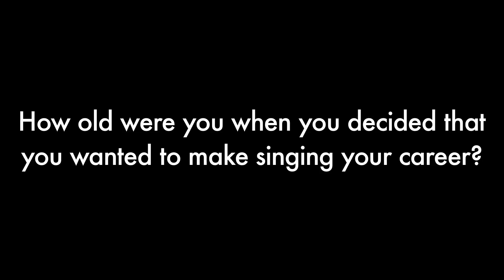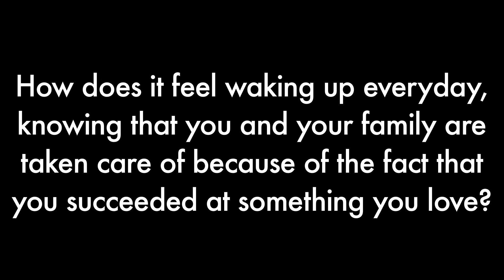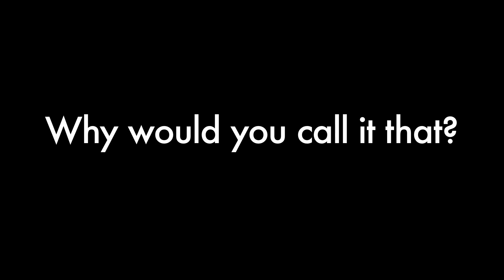Trey Songz Interview 8/11/2012 (FlyTimesDaily.com Exclusive)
Gabe Cruz (@HoeSay_Guapo) of FlyTimesDaily in an exclusive interview w/ Trey Songz (@TreySongz) at a private pool party in Dallas promoting his upcoming album, Chapter V. Video by Thomas Biggars (@TRB_Vision).

...where we serve you fresh DAILY!!